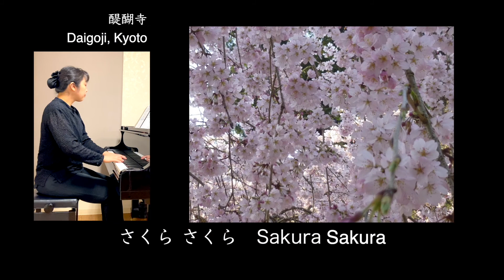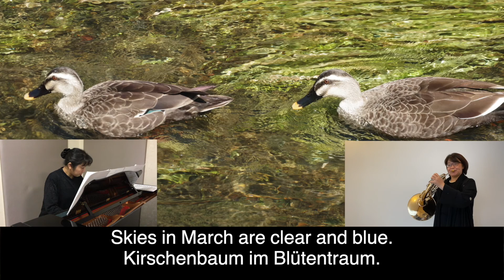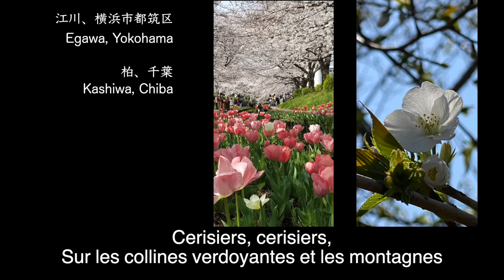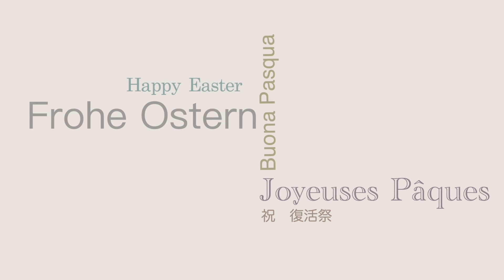9.prachtvoll!🌸【Kirschblüte/さくらさくら】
⬇️Find out more about the music in the Infobox below!🎶

Ensemble La Perle-Tamayura
Bassoon  : Minori Tsuchiyama
Horn : Shukuko Okamoto-Farges
Piano : Satomi Nishi

《Kirschblüte(Sakura Sakura) 》
Wir Japaner fühlten schon immer von der Schönheit der zierlichen Kirschblüten angezogen, und nehmen jedes Jahr die Kirschblüten als Frühlingsanfang wahr. Da die Kirschblüten aber nur sehr kurz Ihre Schönheit uns zeigen und bald ihre Blütenblätter verlieren, wird es oft in japanischen Literatur als Symbol der Vergänglichkeit dargestellt. Das Gefühl und Gedanken zur Kirschblüten von Japaner scheint von je her nicht geändert zu haben…

Das Lied wird oft als ein traditionelles Lied genannt. Author und Komponist sind unbekannt, aber man weiß heute, daß das Lied in Mitte 18.Jh.(Ende der Edo-Zeit) als Koto-Lied komponiert wurde. In der Koto-Lieder- Sammlung der japanische erste Musikhochschule, Tokyo Music School(heutige Tokyo University of the Arts) wurde das Lied zum ersten Mal archiviert.  Durch die Popularisierung im Volk wurde das Lied im 1941 auch in das Schulliederbuch aufgenommen. Da der Text nicht zeitgemäß galt, wurde dazu ein neuer Text gemacht. Heute werden häufig der neue Text als erste Strophe, und der ursprüngliche Text als zweite Strophe gesungen. ‚‘Sakura Sakura’’ ist heute ein weltbekanntes Lied, das Japan vertritt. Es ist sehr interessant zu hören, beispielsweise wie Puccini in seiner berühmte Oper’’ Madame Butterfly’’（1904） die Melodie erklingen lässt, als Butterfly dem Bräutigam Pinkerton ihr erstes Geschenk überreicht.

《さくらさくら》
古来から桜の美しさと可憐さに心を惹かれる私達日本人は、桜の開花で春の訪れを感じます。また、冬の間ずっと待ちわびてやっと美しく咲いたと思ったら、あっという間に散ってしまうことから、儚さを偲ぶ想いを込める表現の対象にもされています。桜に寄せる日本人の想いは、古来も現在も変わっていないのかも知れません…

日本古謡と書かれることの多い「さくらさくら」。作詞者作曲者は共に不明ですが、幕末（１８世紀半ば）に琴の為の曲として作曲されました。明治21年（1888年）に発行された東京音楽学校（現在の東京藝術大学）の「筝曲集」にはこの曲が載っています。その後、大衆に大変親しまれ有名になったことから昭和16年（1941年）に教科書に掲載されることになり、その際に難解という理由で歌詞が改められました。新しい歌詞を一番、古来の歌詞を二番として扱われることもしばしばです。日本人の心を表す代表曲の一曲として世界にも知られるようになりましたが、特にプッチーニのオペラ「蝶々夫人」（1904年）で蝶々夫人がピンカートンに贈物を渡す場面にこの旋律が使われるのは、とても印象的です。

《Cherry Blossoms(Sakura Sakura)》
The Japanese People have always felt deeply about the beauty of the dainty cherry blossoms. We consider the blossoming of cherry trees as the beginning of spring.
Alas, their beauty is ephemeral and because their petals fall so rapidly, this short period of their blossoming, in Japanese literature, is considered a symbol of transience.
These feelings of our people towards the cherry blossoms have not changed
and are traditionally kept alive.This song “Sakura, sakura” is often given the adjunct “traditional “.However, today we know that it was composed towards the end of the Edo period,in the second half of the 19th century when Koto songs were composed.
In 1888, this song was first mentioned in the collection of Koto songs, in the
archives of the first Japanese School of Music, which today is part of the Tokyo
University of the Arts.It became so popular that, in 1941, the song was listed as part of the school’s curriculum of music. As the lyrics were deemed not apt for the 20th Century, the original text was adapted.These days, the new text is sung first and the original version is used as the secondstanza.

Today, “Sakura, Sakura” is a song known all over the world. It represents
Japan and its heritage. This is all the more interesting as Puccini used the song
in his famous opera “Madame Butterfly” in the scene when “Butterfly”
gives the bridegroom her first present.
1. Blütenbaum, Blütenbaum.
Auf dem Feld und Dörfer am Berg
So weit man es sehen kann,
Nebel oder Wolkenflaum?
duftet  süß im Morgenlicht
Kirschbaum. Kirschbaum,
voller Blütenpracht.

2. Blütenbaum, Blütenbaum.
Kirschbaum im Blütentraum
Märzenhimmel sieht man kaum.
Nebel oder Wolkenflaum?
Süßer Duft vom Blütenbaum.
Komm, wir gehen, komm wir gehen,
die Pracht anzusehen.

1.さくら　さくら
野山も里も　見わたす限り
かすみか雲か　朝日ににおう
さくら　さくら　花ざかり

2. さくら　さくら
弥生の空は　見渡すかぎり
霞か雲か　匂いぞ出づる
いざや　いざや　見にゆかん

1. Cherry blossoms, cherry blossoms,
In fields and villages
As far as you can see.
Is it a mist, or clouds?
Fragrant in the morning sun.
Cherry blossoms, cherry blossoms,
Flowers in full bloom.

2. Cherry blossoms, cherry blossoms,
Across the Spring sky,
Fragrant in the air.
Come now, come,
Let's look, at last!
Arranged for piano-solo by Jin Urayama : Japanese song book for piano 1  ''Klangreise''
Company Ltd., Tokyo, Japan. International

Mixed&mastered by Kenshow's STUDIO
Photos &Videos by Atsuko, Eiko, Haruko, Hiroko, Kana, Keiko, Kenschow, Kimiko, Koito, Kozo, Maya, Miho, Motoko, Momoka, Tomoko
Produced by sound studio '' Atelier Maman Germany''